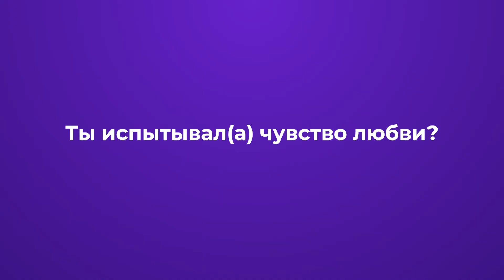ЧТО ТАКОЕ ЛЮБОВЬ? **ДЕНЬ СВЯТОГО ВАЛЕНТИНА**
ДЕНЬ СВЯТОГО ВАЛЕНТИНА и ЧТО ТАКОЕ ЛЮБОВЬ?

В этом видео мы позвали своих учеников и задали им интересный вопрос ЧТО ТАКОЕ ЛЮБОВЬ и ДЕНЬ СВЯТОГО ВАЛЕНТИНА.
МЫ совсем не ожидали таких ответов, и то что в итоге вышло. Досматривай до конца что бы увидеть это.

Мы школа блогинга KidCareer. Приходите к нам на бесплатное занятие